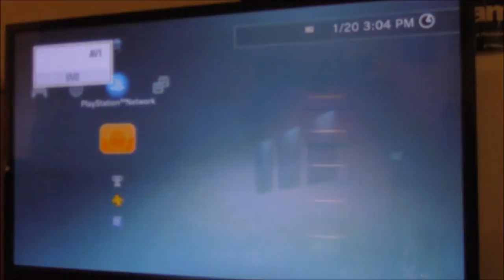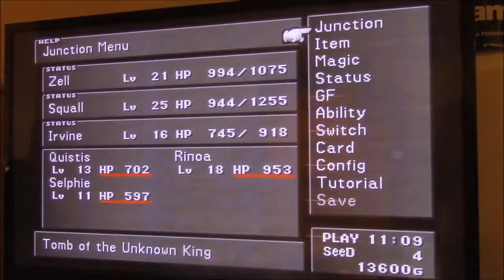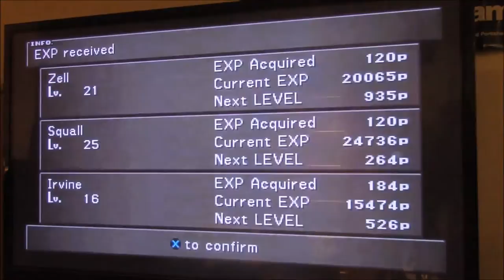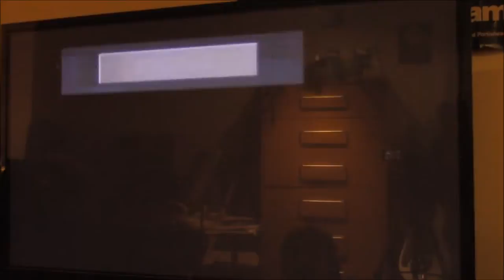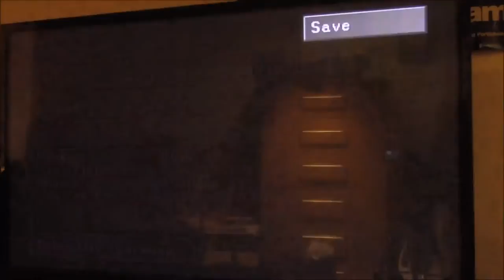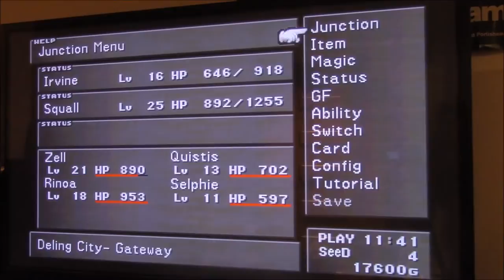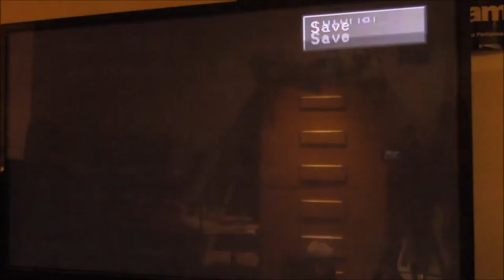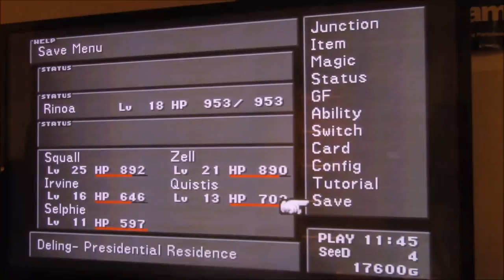Let's Play Final Fantasy VIII part X4